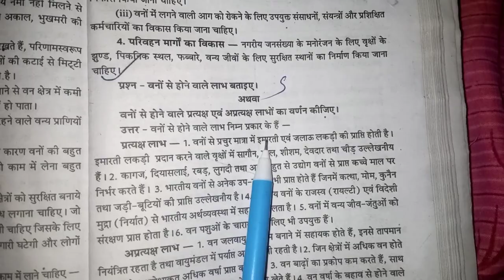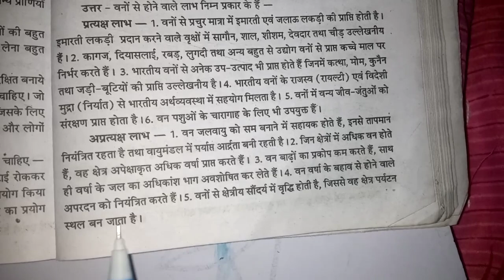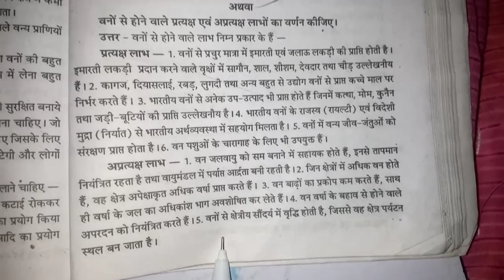वनों से होने वाले लाभ बताइए || वनों से होने वाले प्रत्यक्ष एवं अप्रत्यक्ष लाभों का वर्णन कीजिए